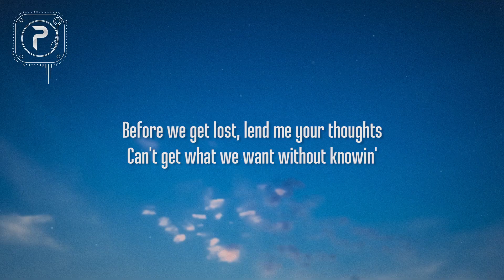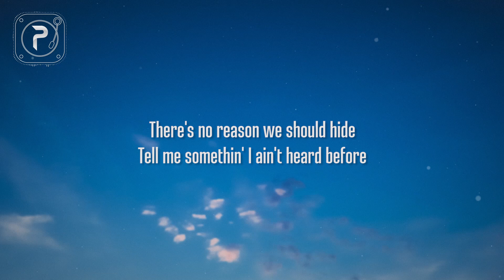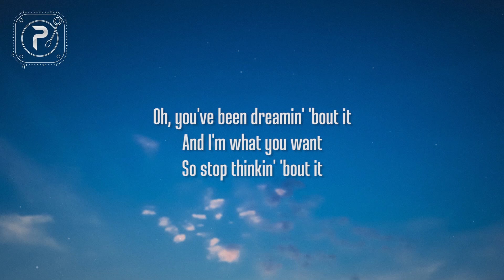Khalid - Talk (Lyrics)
picture : unsplash